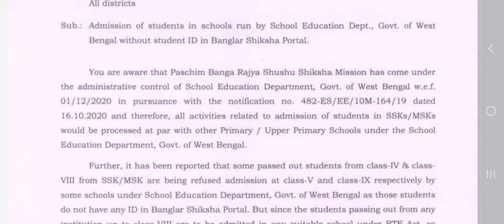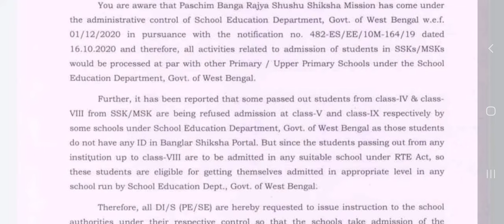BANGLAR SHIKSHA PORTAL LATEST NOTIFICATION/STUDENT DATA UPDATE IN BANGLAR SHIKSHA PORTAL/LATEST NEWS